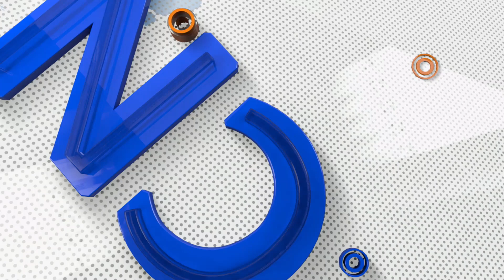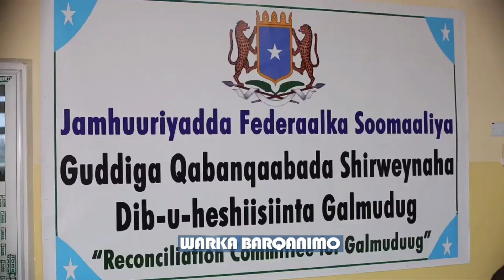warka CNA by hassan wayeelka 21 July 2019 10 05 29 AM